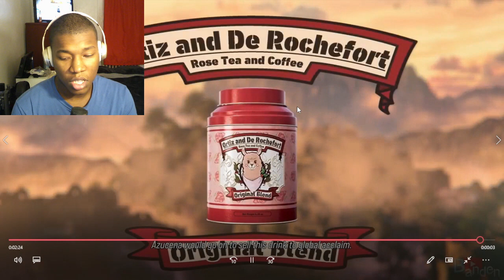Tekken 8 Azucena Milagros Episode Ending REACTION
tekken 8,tekken 8 story mode,Tekken 8 Azucena Milagros,Azucena Milagros,tekken 8 gameplay,tekken 8 characters,tekken